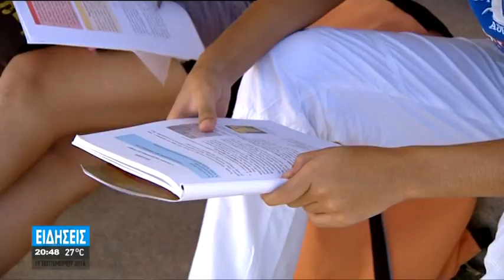ΑΠΙΣΤΕΥΤΟ ΚΑΙ ΟΜΩΣ ΚΡΗΤΙΚΟ...ΚΑΝΟΥΝ ΜΑΘΗΜΑ ΣΤΗΝ ΑΥΛΗ ΓΙΑΤΙ ΔΕΝ ΕΧΟΥΝ ΑΙΘΟΥΣΕΣ